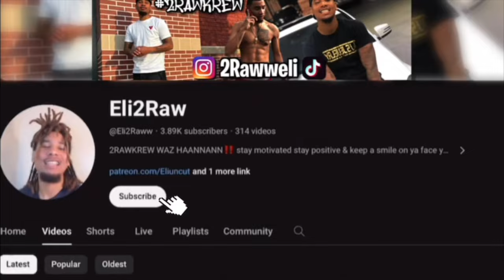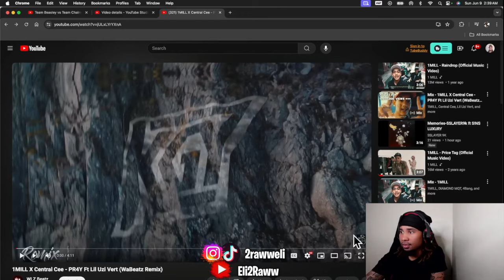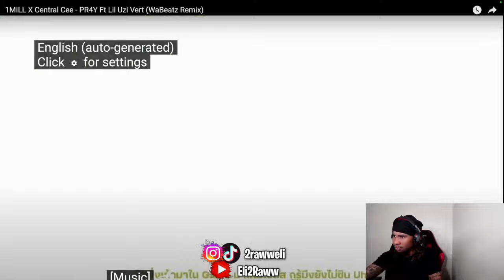1MILL X Central Cee - PR4Y Ft Lil Uzi Vert WaBeatz Remix *RAW REACTION